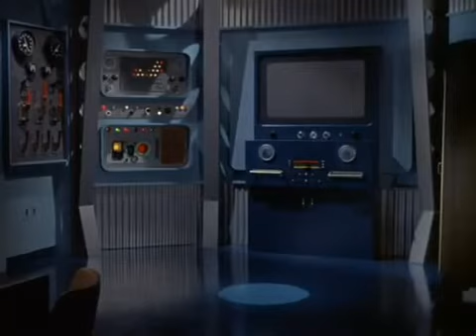Viaje al fondo del mar 4x08 Pasadizo del tiempo (subtitulado español)